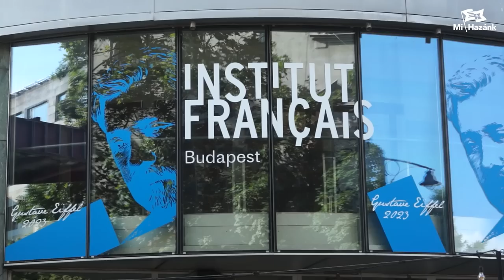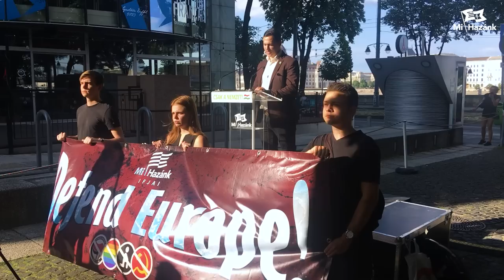Aki a migrációt támogatja, Európa halálos ítéletét írja alá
Vékony Csongor, a Mi Hazánk budapesti elnökének beszéde a Mi Hazánk szolidaritási tüntetésén a francia konzulátus előtt 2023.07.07-én.